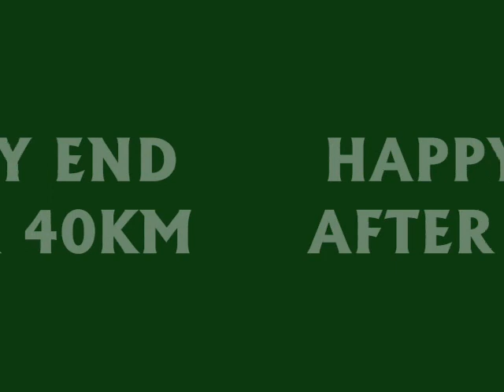HERRISCHRIED2009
Herrischried 2009, Mounty Bike Tour